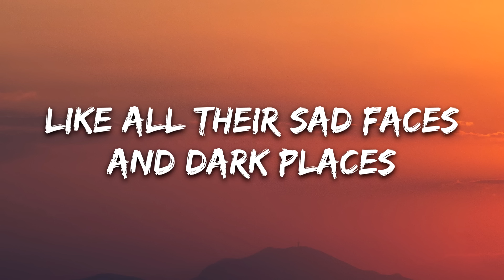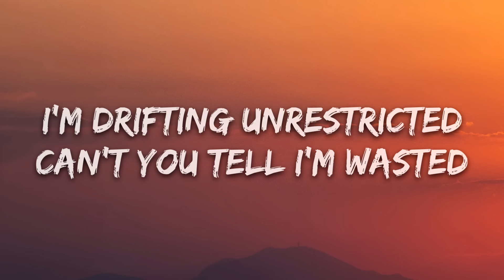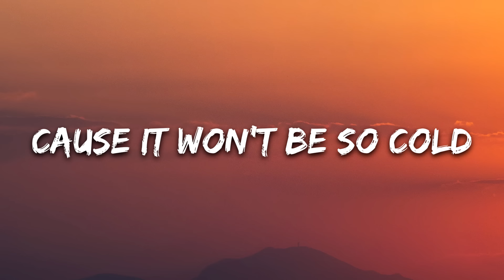babel - sad faces & dark places (lyrics)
🎤 Lyrics: babel - sad faces & dark places

And it just goes to show
What a mess we’re in
So gather up your sins
‘Cause it won’t be so cold
When we’re lying in hell with the devil
So we better be careful

I’m drifting unrestricted
Can’t you tell I’m wasted
It’s oνerrated

Addicted, this s**t’s twisted
Like all their sad faces
And dark places

I’ll break the tension
Where sinners hide behind redemption
Tied down, hold my breath
And wait for your consumption